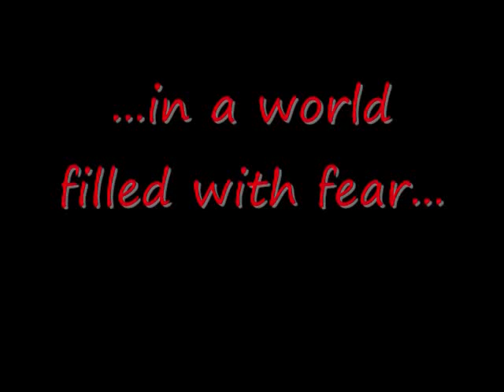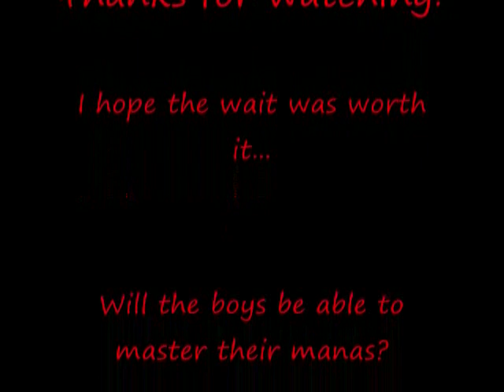Maplestory Legion Tales: Episode 9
Well, here it is. The long awaited episode 9. Note that for some of the scenes, I have used the hypercam, so please ignore the large white rectangle at the top of most of the boxes, as well as an occasional mouse pointer. Like and Sub, people, I want this to get POPULAR!!! OH, and check out Dawn13245, he's a friend, and partner of mine, and he's really good at animating, so give him a look. Enjoy people, you deserve it.